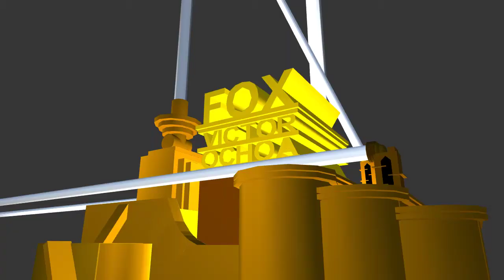Fox Victor Ochoa Short